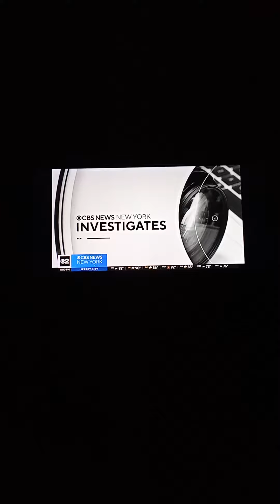CBS 2 News At 11PM Intro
"Good Evening, I'm Jessica Moore, Kristine And Maurice Are Off Tonight."